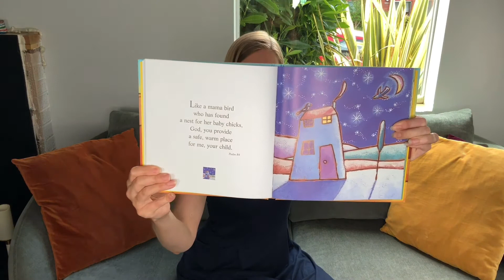Sunday School for July 5